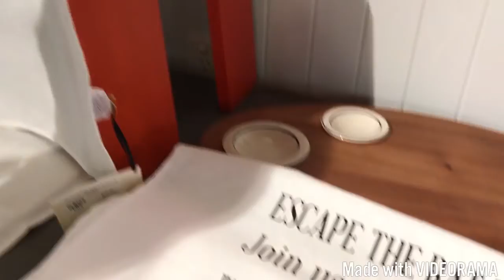ROADTRIP VLOG | TASMANIA LAUNCESTON | EP8